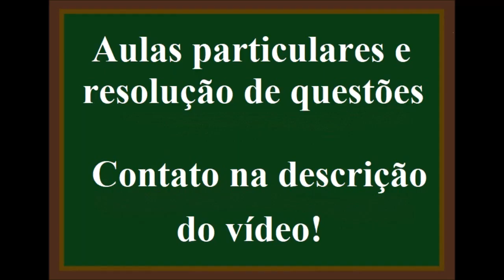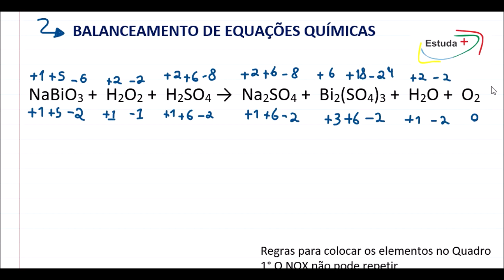Balanceamento pelo método da Oxirredução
NaBiO3 +  H2O2 +  H2SO4 →  Na2SO4 +  Bi2(SO4)3 +  H2O +  O2